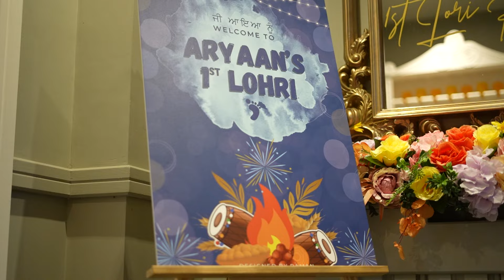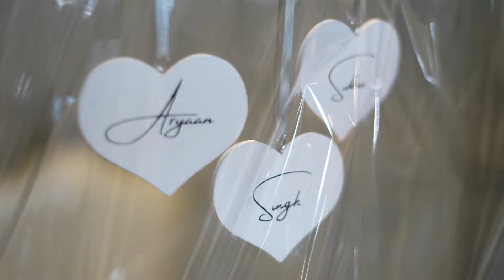Aryaan's first lohri party celebrations - Sidhu family - 2024 - Uk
Aryaan first lohri party 2023. Celebrating my son first lohri party with family and friends. Thanks for making that day special and wonderful.
Deco and hall - The county hotel venue
Dj - Jay johal - Raj music (rkmuzik)
Dhol player - Dhol Frequency ( aman dholi )
Special performance - Baldev bullet
Video Captured by Verma films.